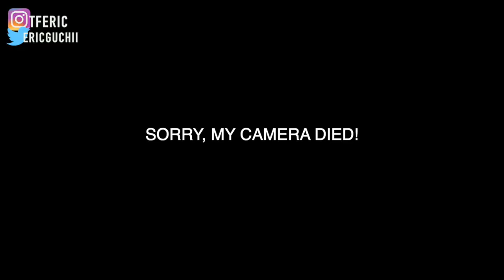AMERICAN COUNTRY RAP! | Adam Calhoun & Struggle Jennings "Yeezus Christ" Reaction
This Is TheFirstEric (Tferic) Official Reaction To "Yeezus Christ""Yeezus Christ"

                         📲  | TheFirstErics Social Media | 📲